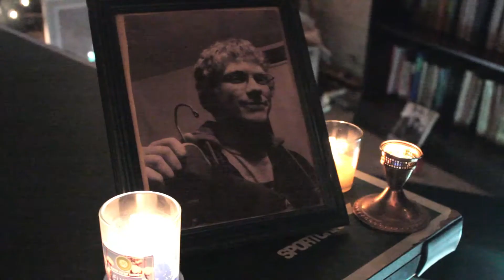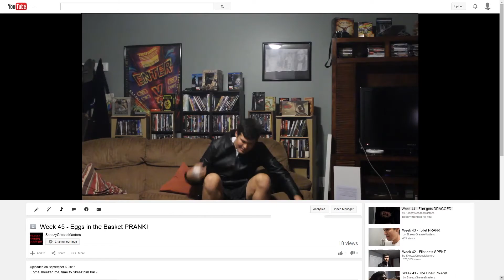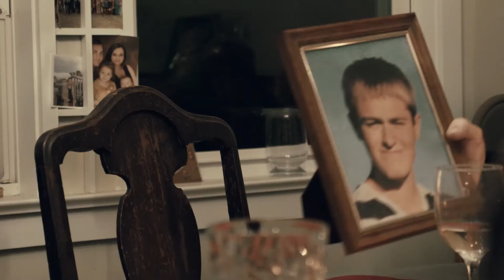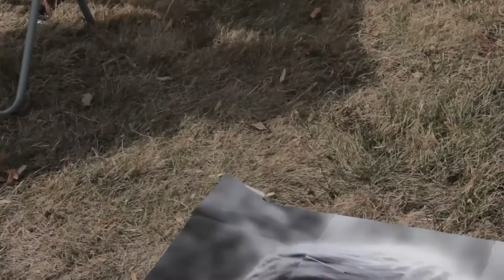Joel Haver - 80 Films in One Year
Click the annotation over each clip to see the full film! Only a few films are not annotated.
From May 8th 2015 to May 8th 2016 I held myself to making one film every week. I wound up making 80. Here's a few seconds of each.